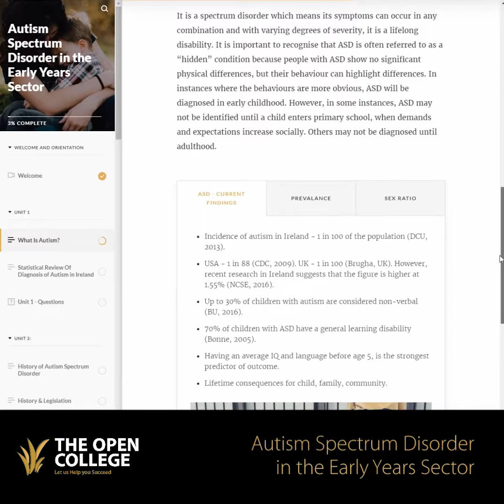Autism Spectrum Disorder in the Early Years Sector - Online Course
We are delighted to announce the launch of our next Childcare & Additional Needs CPD (continuous professional development) short course - Autism Spectrum Disorder in the Early Years Sector.

The purpose of this new and unique Open College designed Autism Disorder Spectrum in the Early Years Sector course is to equip the learner with the necessary knowledge about Autism Spectrum Disorder (ASD) in early childhood.

It will endeavour to provide information about the Autism Spectrum Disorder (ASD), the indications of the disorder within a child and signs and symptoms that are related to the Autism Spectrum Disorder (ASD).

Topics covered include:

• History of Autism Spectrum Disorder
• Understanding Autism
• Autism Spectrum Disorder - A Developmental Disorder
• Cognitive Theories of Autism
• How Can Autism Be Managed?